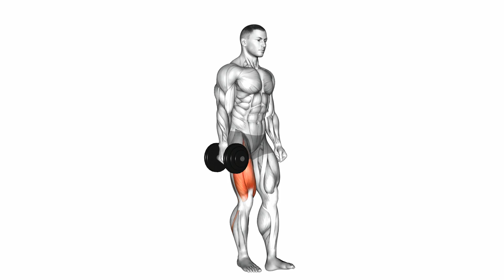Dumbbell single-leg squat or Pistol Squat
The Dumbbell Single-Leg Squat (also known as a Single-Leg Dumbbell Squat or Pistol Squat) is an excellent exercise for developing strength, balance, and stability in the lower body. This exercise primarily targets the quadriceps, hamstrings, glutes, and calves while also engaging the core for balance and stabilisation.

How to Perform the Dumbbell Single-Leg Squat:
1. Set Up:
Choose Your Weight: Select a dumbbell that you can control comfortably. Beginners might start with a lighter weight or no weight at all.
Stance: Stand upright with your feet hip-width apart, holding a dumbbell in one hand at your side.
2. Prepare for the Squat:
Balance on One Leg: Shift your weight onto one leg (let’s say your right leg) and lift your left leg off the ground, extending it forward slightly.
Engage Your Core: Tighten your core muscles to help maintain balance throughout the movement.
3. Initiate the Squat:
Lower Your Body: Start by pushing your hips back and bending your right knee to lower your body into a squat.
Keep Your Chest Up: Maintain an upright torso and keep your knee aligned with your toes.
4. Hold the Position:
Squat Depth: Aim to lower yourself as far as possible while maintaining good form. Ideally, your thigh should be parallel to the ground, but go as low as your flexibility allows without losing balance.
5. Return to Starting Position:
Push Through Your Heel: Press through your right heel to rise to the starting position while keeping your left leg off the ground.
Control the Movement: Make sure to maintain control as you rise back up.
6. Repetitions and Sets:
Aim for 8–12 reps on one leg for 3–4 sets before switching to the other leg.
Key Tips for Dumbbell Single Leg Squat:
Maintain Balance: If you struggle with balance, use a wall or a sturdy object to help support yourself initially.
Core Engagement: Keep your core tight throughout the movement to help stabilize your body.
Knee Alignment: Ensure that your knee is aligned with your toes and doesn’t cave inward during the squat.
Breathing: Inhale as you lower into the squat and exhale as you push back up.
Muscles Targeted:
Primary: Quadriceps, hamstrings, glutes
Secondary: Calves, core, hip stabilizers
Benefits of Dumbbell Single Leg Squat:
Improved Balance and Stability: This exercise challenges your balance, helping to enhance stability and coordination.
Strength Development: Targets major muscles in the lower body, promoting strength and muscle growth.
Core Activation: Engages the core throughout the movement, improving overall core strength.
Joint Stability: Strengthens the muscles around the knee and ankle, which can help prevent injuries.
Functional Movement: Mimics real-life movements, making it beneficial for everyday activities and athletic performance.
Common Mistakes to Avoid:
Rounding the Back: Keep your back straight throughout the squat to avoid injury.
Insufficient Depth: Don’t be afraid to lower your body, but only go as low as your strength and balance allow while maintaining good form.
Knee Caving In: Focus on keeping your knee aligned with your toes to prevent strain on the knee joint.
Using Too Much Weight: Start with a lighter dumbbell or no weight to master the form before progressing to heavier weights.
Variations:
Weighted Variation: Increase the challenge by holding the dumbbell with both hands in front of you or by using a heavier dumbbell.
Assisted Variation: Use a chair or bench for support while performing the single-leg squat to help with balance.
Single-Leg Squat to Bench: Perform the squat and sit back on a bench or box, then return to standing. This can help with stability and confidence.
Incorporating the Dumbbell Single Leg Squat into your workout routine can significantly enhance your lower body strength, balance, and overall functional fitness.